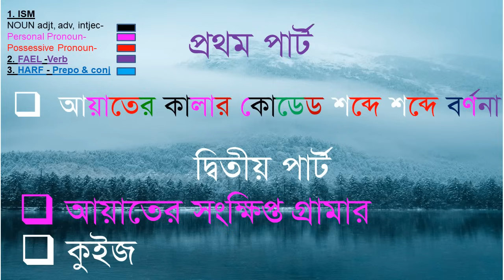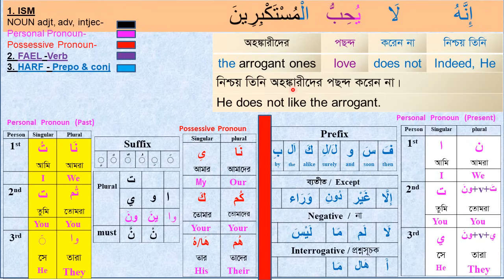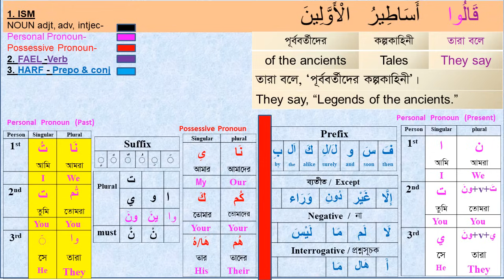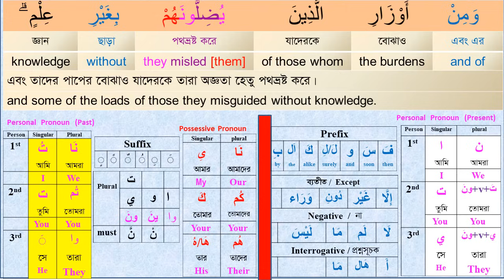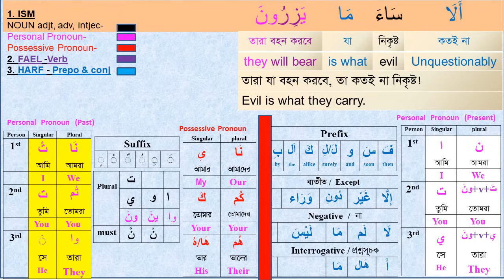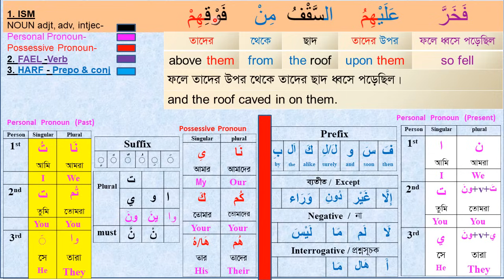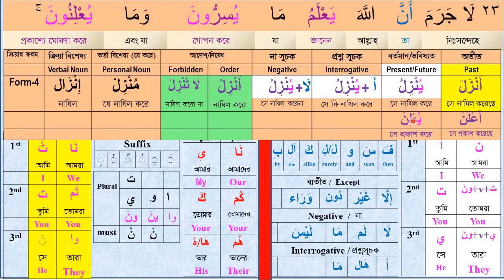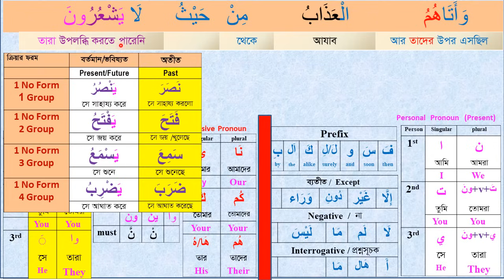Learn Quran I Class#25 (Para-14) Sura Nahal 23-26 । understand Quran easily I Arabic Grammar